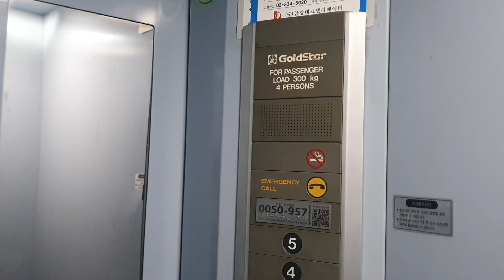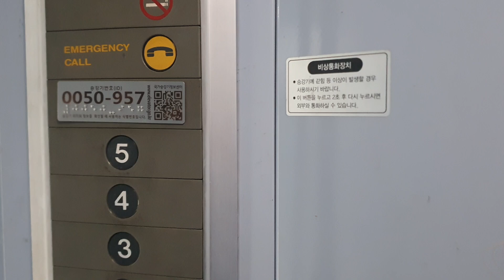Goldstar Traction Elevator at Kyung-Sung Building(Going Down Only), Seoul Korea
Awesome
Rare Goldstar SVF!! Cool
Bell Chime feels vintage.
Ride quality was very good.
But, Going up was not available..(Button was out of order except 1st floor button)

Person : 4
Capacity : 300
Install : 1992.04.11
Serviced Floor : 1, 3, 4, 5
Model/Brand : SVF
Speed : 30M/MIN